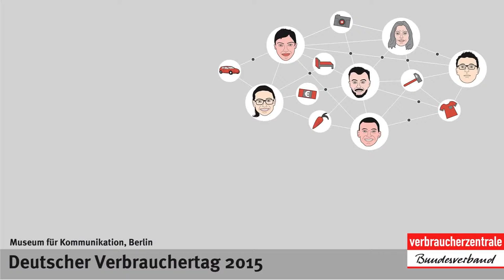Ulrich Kelber: Gleiches Recht für alle | Deutscher Verbrauchertag 2015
Rede von Ulrich Kelber, Parlamentarischen Staatssekretärs im Bundesministerium der Justiz und für Verbraucherschutz, auf dem Deutschen Verbrauchertag 2015 in Berlin: "Gleiches Recht für alle: Die Sharing Economy muss sich an Standards halten“.